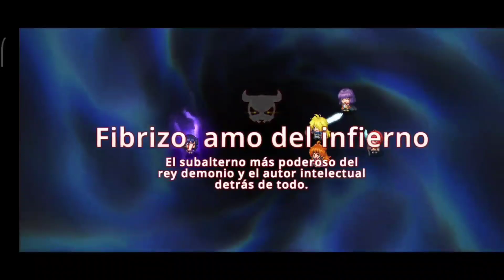Colaboración Slayers X Guardian Tales// historia corta 2!!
Hola chicos que tal!! hoy les traigo la segunda historia de la colaboración de slayers Next x Guardian Tales!!

Descripción
Correo de contacto para negocios:

Tengo servidor de Discord!

Tenemos grupo de Telegram!!

Si les gusta mi trabajo me pueden apoyar comprandome un café!!

O te puedes unir acá también ☺️

O haciéndote miembro del canal desde donde dice "UNIRSE" si lo haces tendrás varias ventajas como ser nombrado en cada vídeo, poder acceder antes a ver el video más reciente, decidir  el siguiente video, etc
Únete ya!

Nimo Tv : Delasama Gamer ( a veces juego por acá...a veces)
Facebook Gaming:  Delasama Gamer

celular usado en el Gameplay: Poco X3 Pro.